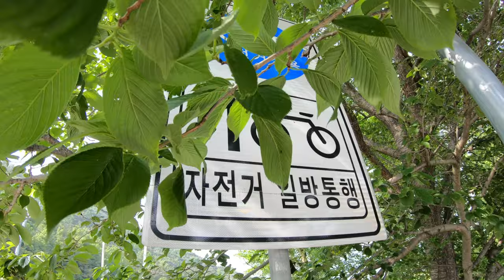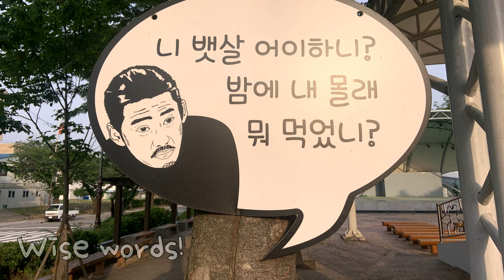Cycling in South Korea, cycle lane to Bugok Hawaii. 한국에서 싸이클링, 마천리에서 부곡 하와이.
Cycling in South Korea is a unique experience. There are some great cycle routes and off road cycle lanes all over the country. One of my favorite and simple rides is from a small village called Macheon-Ri up to the spa resort of Bugok Hawaii. Bugok is a rather strange place as in it's hey day in the 70's it was a top tourist resort. The family water park know as Bugok Hawaii was very popular in the day but after it's opening in the late 70's some 38 years later it came to a close after financial troubles. Today Bugok is a peaceful town that's a pleasure to cycle around. Come join me on a cycle ride up the red road to see what we can find!